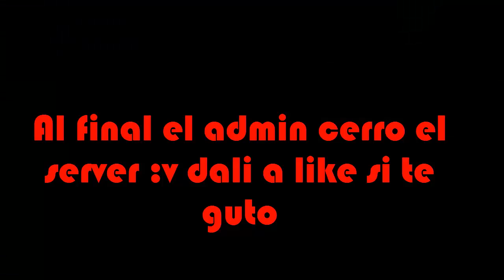destructor de server video troll